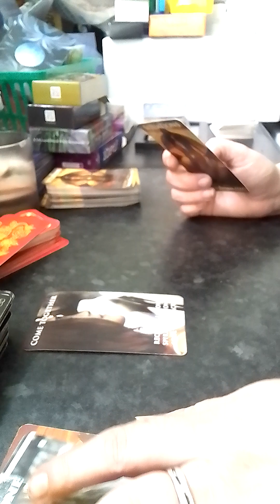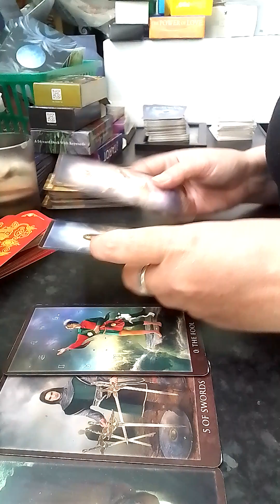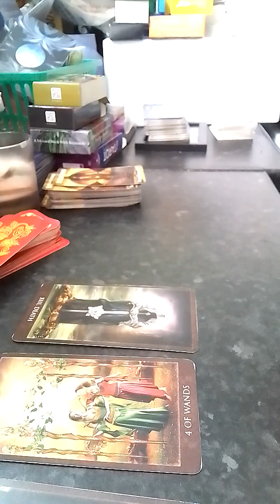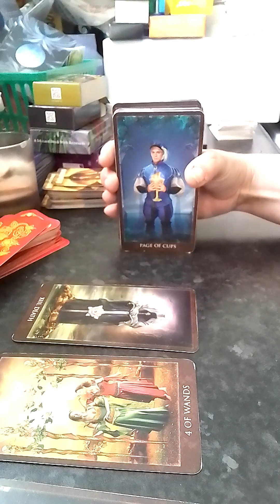Gemini a disappointment will be followed by a pleasant surprise